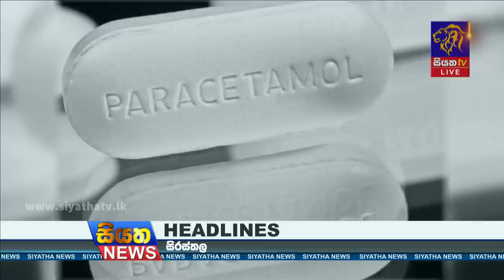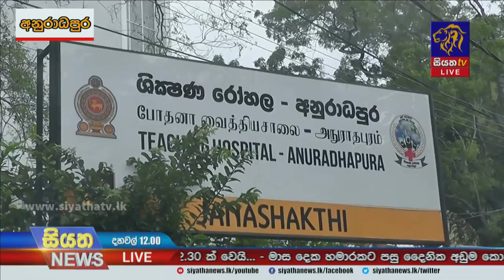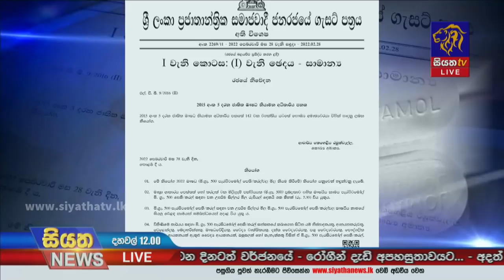Siyatha News | 12.00 PM | 03 - 03 - 2022